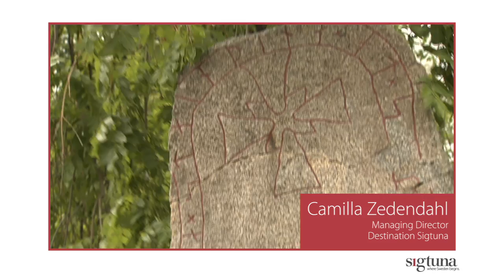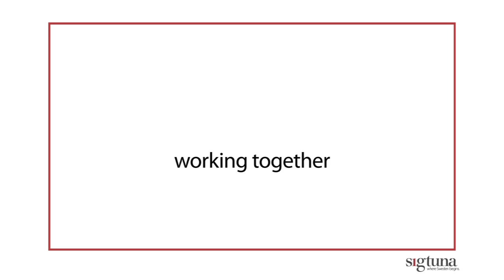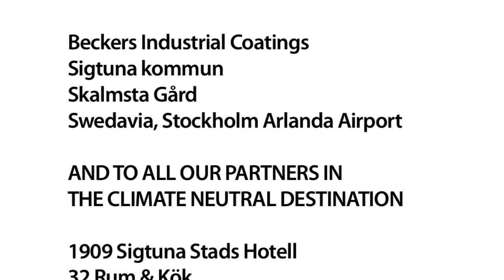Destination Sigtuna - together for a sustainable destination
In 2009 the tourism industry in Sigtuna came together to develop a shared vision and establish common standards for building a sustainable destination. As Sweden’s fourth largest hotel destination and host to Sweden’s largest airport – Stockholm Arlanda, we have an important responsibility. Trough innovative thinking and practices, we ensure consideration for each other, our visitors and the environment.